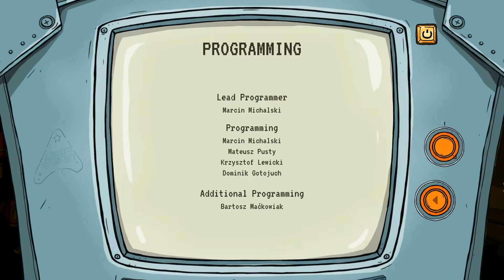PC - 60 Parsecs! 'Credits'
'Credits' in 60 Parsecs! for PC.